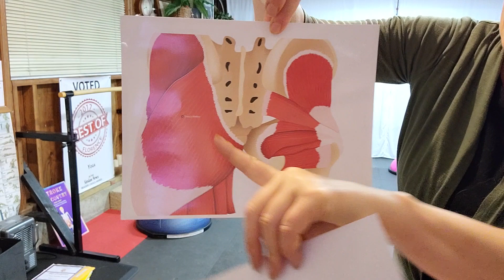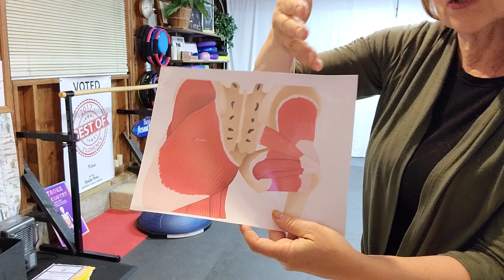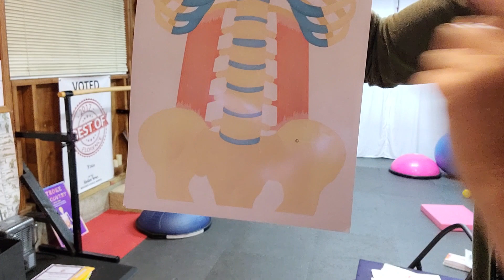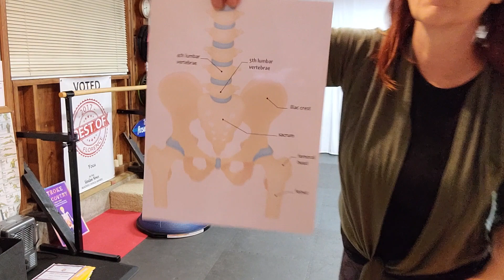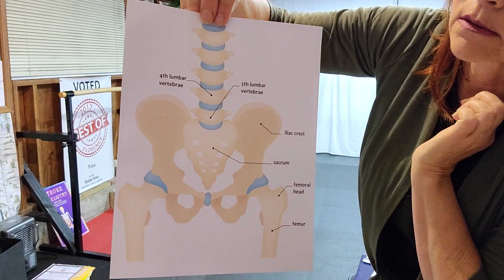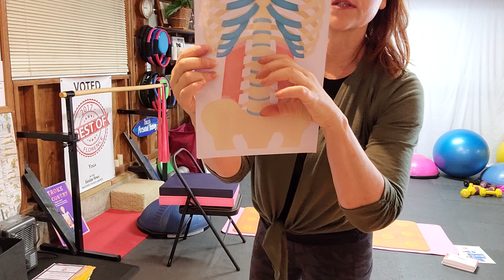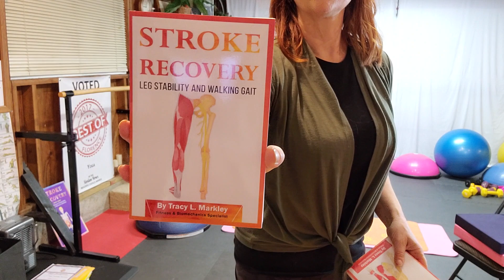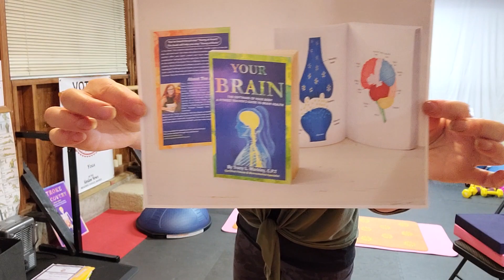Sciatic, Back and Hip Pain with Tracy Markley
Knowledge is Power. The more we know about our bodies and how they work and the better we can help it heal and help find the good professionals to help us. Learning about the muscles and how they work around you low vertebrae can help you undertand hip, back and sciatic pain. Understanding more about it can help you find the way out of pain.